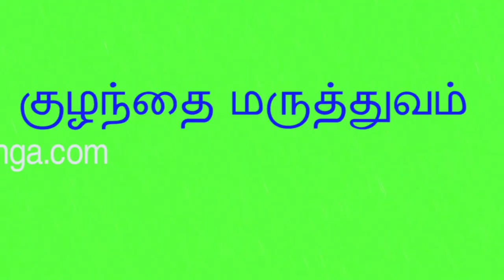குழந்தை சரளமாக பேச வீட்டு மருத்துவம் Home remedy for child speak fluently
Home remedy for child speak fluently